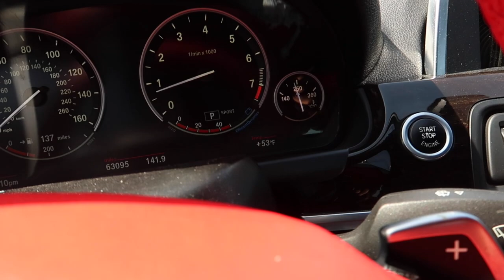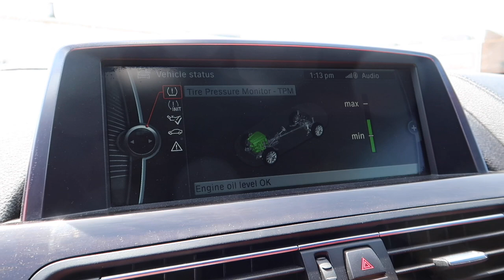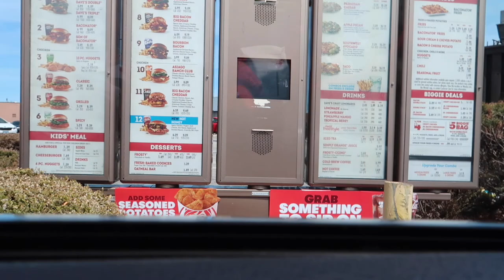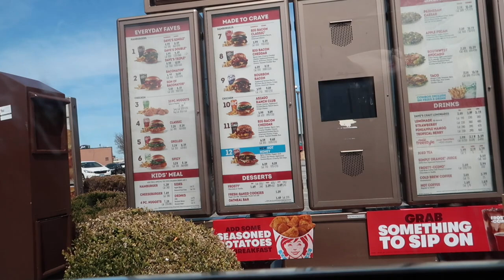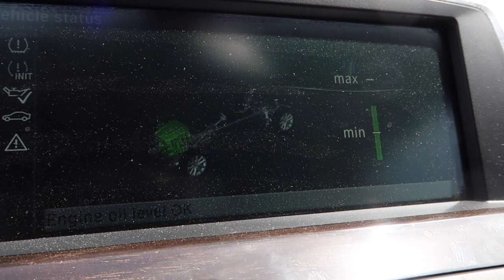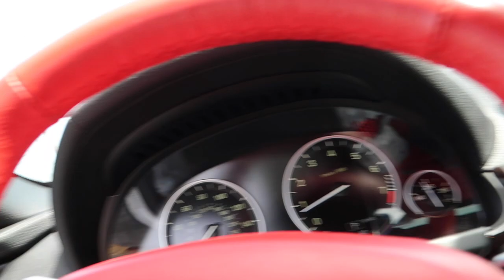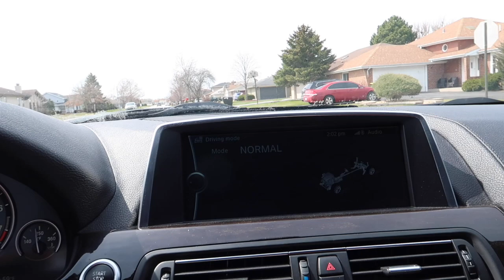Things I Dont Like About My Car! Maybe I Do Like It lol IDK!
Things I Don't Like About My Car! Maybe I Do Like It Idk Lol!!

tunechee_

I appreciate you guys watching my channel and that's really rocking with me! We gonna Get To 100k It May Take Some Time But It's Worth It! 🙏🏾💯